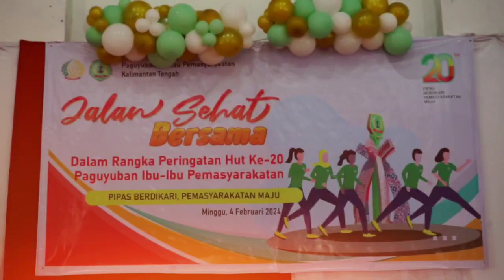JALAN SEHAT - PIPAS KEMENKUMHAM KALTENG